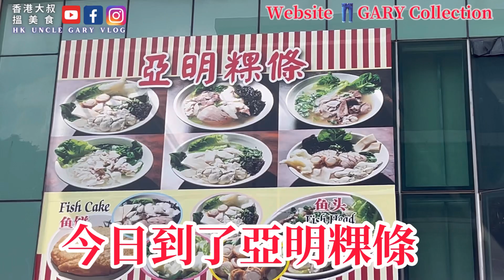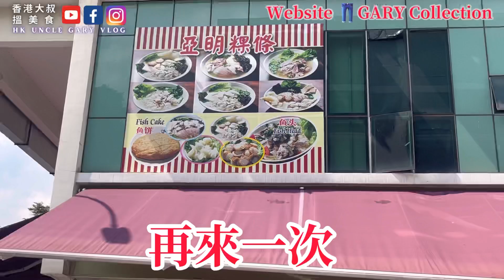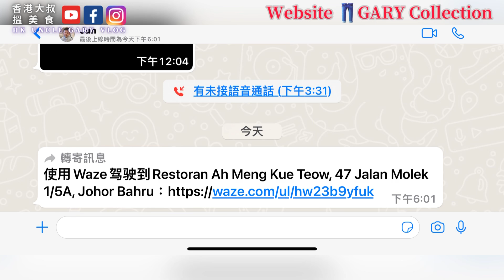EP88.阿明粿條炸魚餅￼｜港人移居馬來西亞🇲🇾新山｜SMM2H